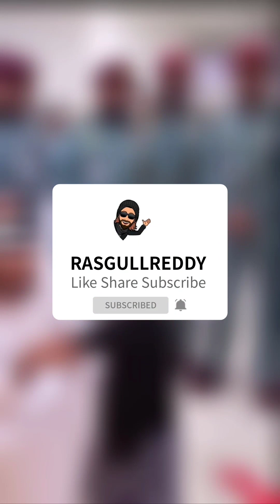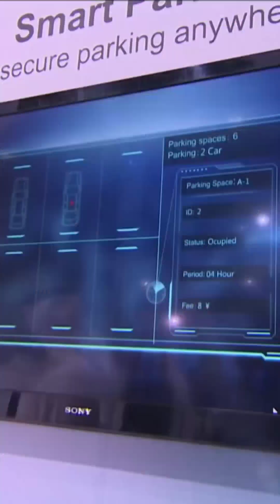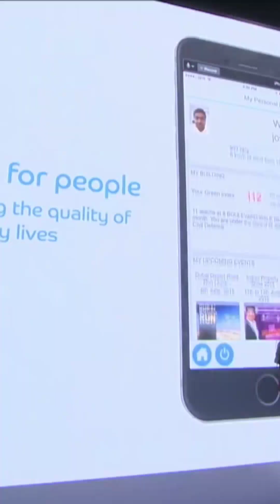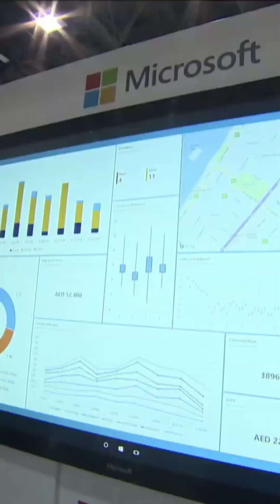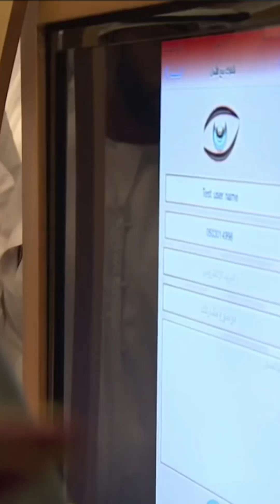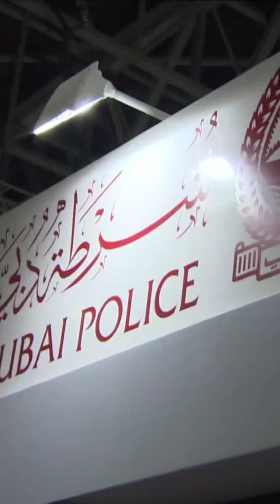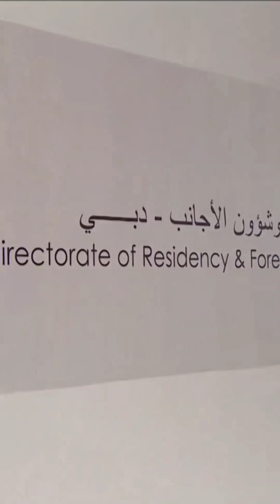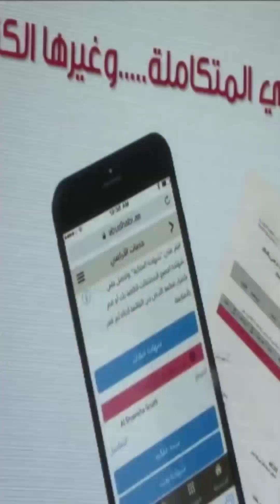Sheikh Hamdan Fazza Attend Technology Exhibition Gitex Global Throwback